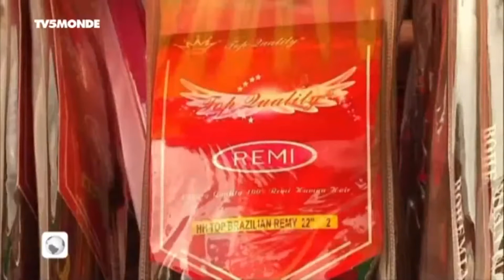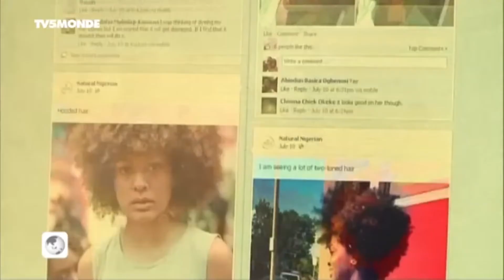FEMMES, REVENEZ A VOS CHEVEUX NATURELS!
Examinez toutes choses; retenez ce qui est bon.